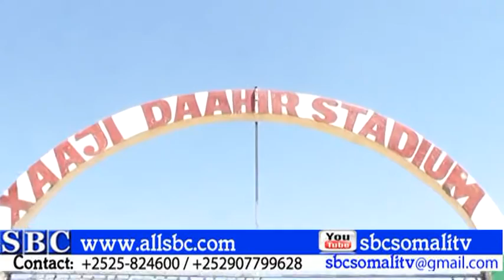WARKA SBCTV OO DHAMAYSTIRAN 30 09 2015